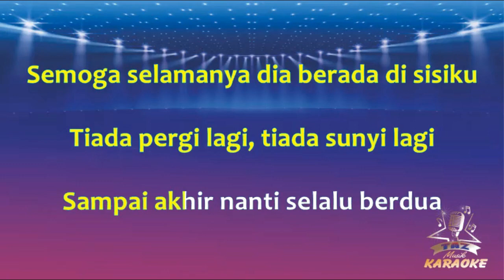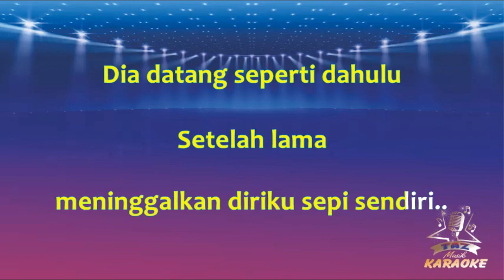KARAOKE PERTEMUAN || Rita Sugiarto ( Karaoke ) Dangdut || Koplo HD Audio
Karaoke Pertemuan - Rita Sugiarto - Versi Dangdut Koplo Lirik ( Cover Taz Musik )